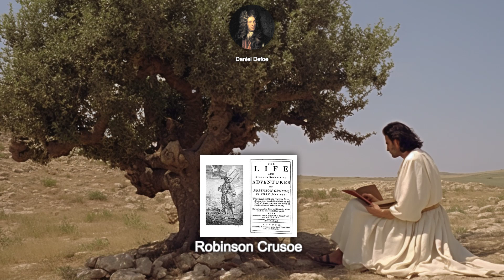Ibn Tufail: Revolutionizing Astronomy｜Philosopher Biography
In the ancient city of Guadix, nestled near Granada, a brilliant mind was born. His ……

80b1